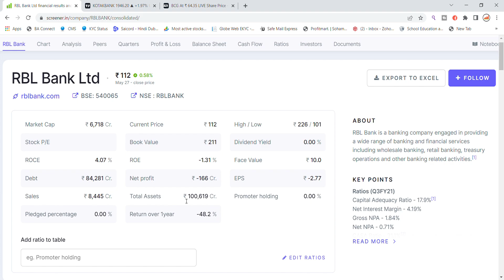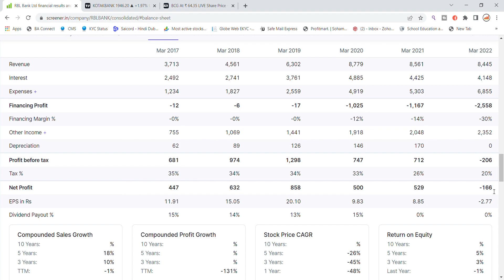RBL Bank Share Latest News | RBL Bank Share News Today | Share Market Latest News